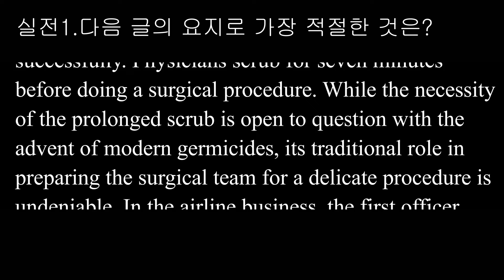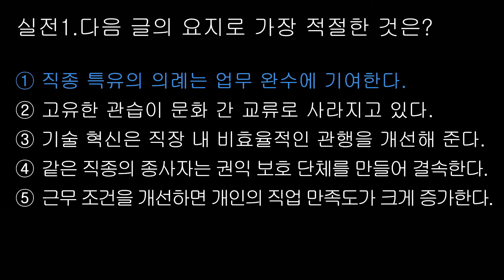[20004-0017] 2021학년도 대비 EBS 수능특강 영어 유형편_04 요지 주장 파악_실전1 /지문 듣기/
2021학년도 대비 EBS 수능특강 영어 유형편_03 요지 주장 파악_실전1

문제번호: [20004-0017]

이 영상은 수능을 준비하는 학생들에게 지문을 보고 들을 수 있도록 편리하게 만들어진 영상입니다. 편안하게 누워서 보거나 등.하교하면서  쉽게 볼 수 있어, 공부 시간을 효율적으로 활용할 수 있습니다.